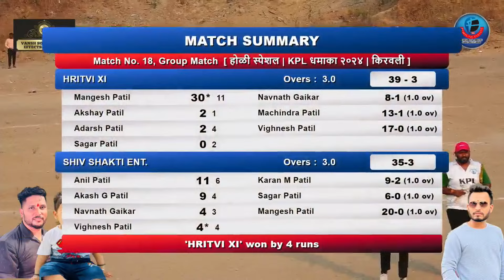SEMI FINAL || HRITVI XI vs SHIV SHAKTI ENT. || होळी स्पेशल | KPL धमाका २०२४ | किरवली